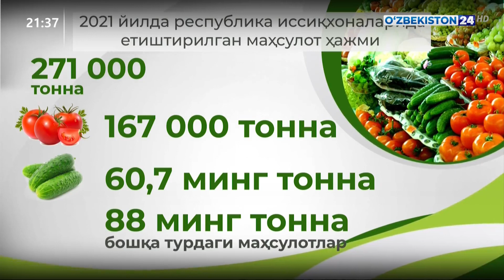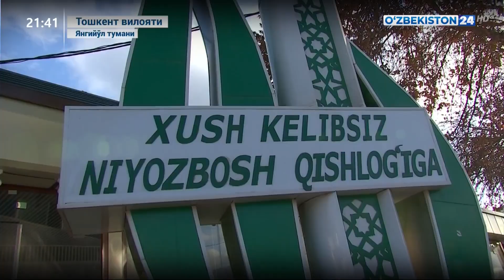Тошкент ва Янгийўл туманларида янги иссиқхоналар ташкил этилмоқда